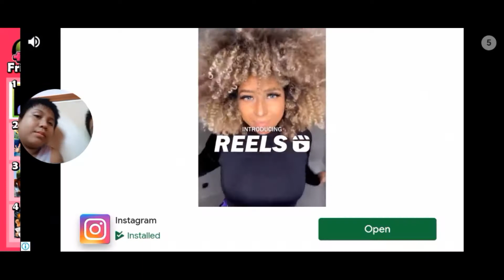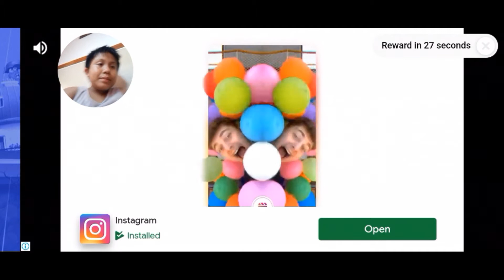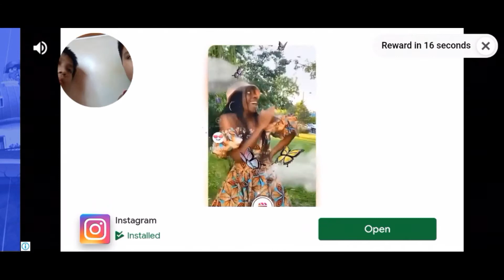OUR FAVORITE GAME : ZOMBIE TSUNAMI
Zombie Tsunami never gets old and we are always excited about its updates!